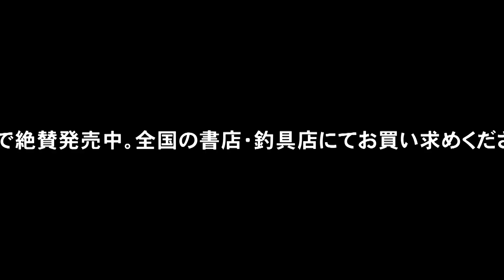激渋アジング・キワキワ攻略～家邊克己【PART3・堤防際表層攻略】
★アングリングソルト2017年1月号・誌面連動動画
「日中からアジ好調！」の報を受け、やってきたのは千葉県勝浦。直近の釣果もまずまずで、「今日はさくっと釣れるでしょう」と話すのはアジングの伝道師、家邊克己さん。確かに現地到着してみると、確かにコマセカゴを投げるエサ釣り師で釣り場は賑わっている。アジが釣れているのは間違いなさそうだ。しかし、釣り始めてみると一筋縄ではいかないのであった……。

PROFILE
家邊克己 katsumi yabe
やべ・かつみ：アジを求めて日々全国（時には国外!?）を駆けまわるアジング伝道師。寝るのは主に移動時間!?　というハードスケジュルのなか健康を保つ秘訣は「たくさん食べること！」だとか。34（サーティフォー）代表。

●参考タックル
【ロッド】アドバンスメントDFR-511（34）
【リール】EXIST1025（ダイワ）
　　　　　ZEROGRAダブルハンドル ver.Ⅱ
　　　　　オリジナルバランサーVerⅡ（34）
【ライン】ピンキー0.2号（34）
【リーダー】ジョイントライン0.8号（34）
【ジグヘッド】ストリームヘッド＆ザ・豆
【ワーム】タープル1.6インチ＆ジュニア1.3インチ